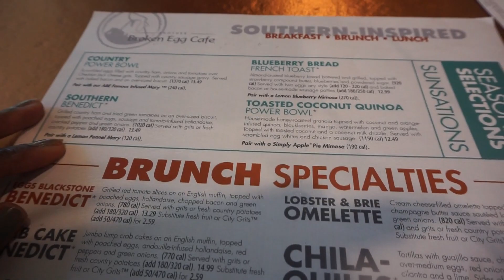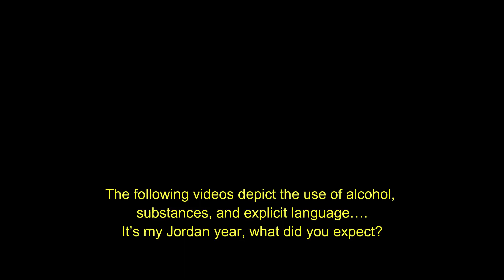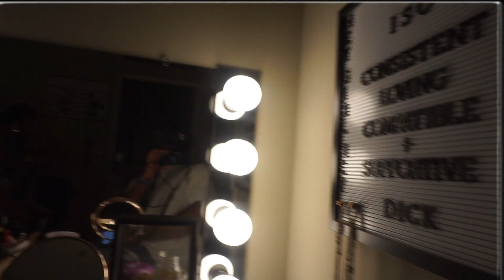23RD BIRTHDAY VLOG PT.1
Filmora by Wondershare